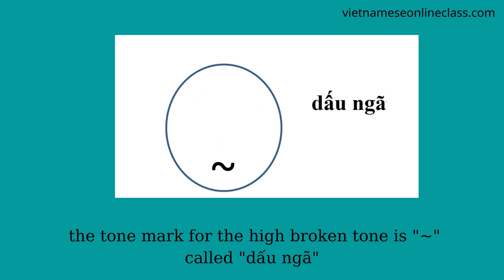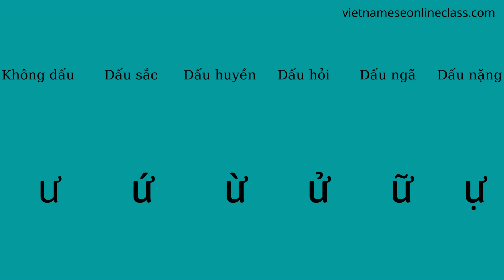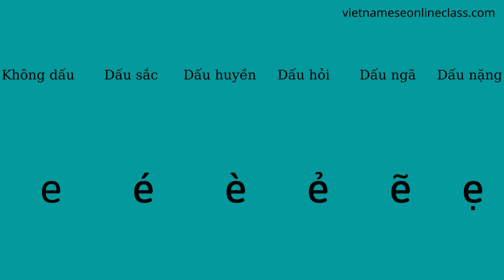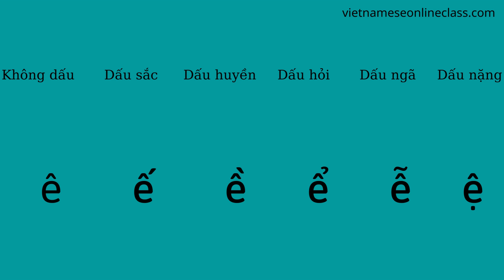Vietnameseonlineclass| Thanh điệu Tiếng Việt| Vietnamese Tones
VIETNAMESE ONLINE CLASS

Each new foreign language opens new exciting doors.

If you are interested in Vietnamese language, Vietnamese culture, Vietnamese cuisine, Vietnamese tourism... and you want to practice communication skills in Vietnamese with native speakers with  Northern accent, you should save this interesting Vietnamese learning website.

Online classes 1-1 with 80-95% in Vietnamese from easy to difficult levels.

Rich content and learning materials, fun atmosphere and student-centered learning class.

 Or Memberships to become a member and support me each and every month